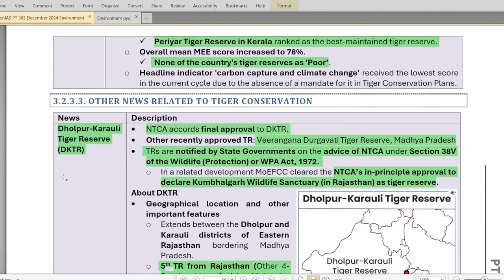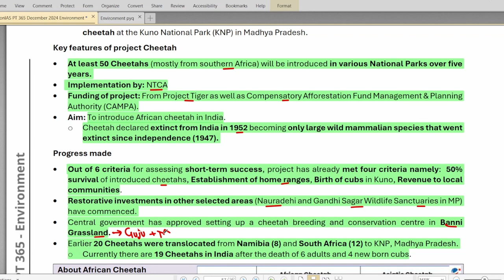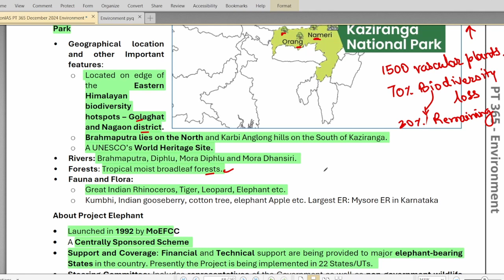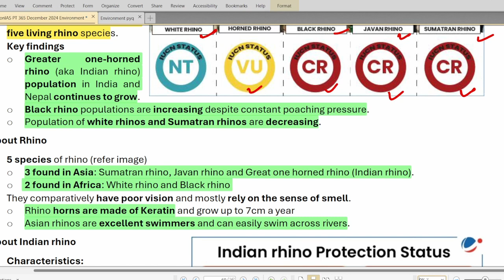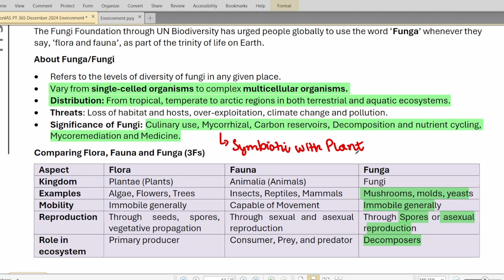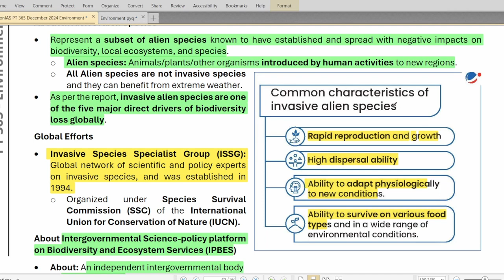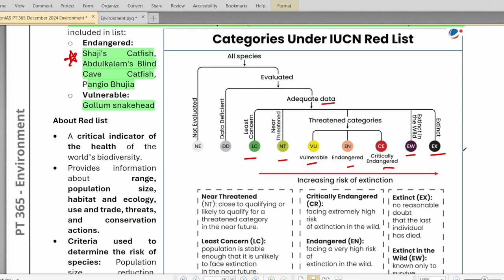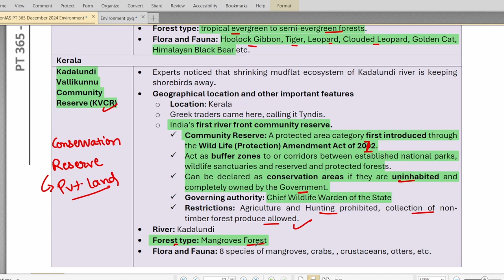ENVIRONMENT PT 365 PRELIMS 2024 || PART 6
In this session of Vision IAS PT 365 Environment 2024, we have discussed the following topics:

3. BIODIVERSITY
3.2.3. Tiger Conservation in India
3.2.4. Project Cheetah
3.2.5. Project Elephant
3.2.6. State of the Rhino 2023 Report
3.2.7. Ban on Drugs Harmful for Vultures
3.2.8. Funga: Recognition and Conservation
3.2.9. Export Policy of Red Sanders Wood
3.2.10. Invasive Alien Species
3.2.11. Red List of Threatened Species
3.2.12. Protected Areas in News

Environment Current affairs for prelims 2024
Vision IAS history current affairs
how to prepare current affairs for upsc cse
current affairs for geography
Environment current affairs
UPSC related information

vision economy pt 365 pt 365 environment 2024 pt 365 polity 2024 in english vision pt 365 for 2024 science and technology pt 365 economy 2024 in hindi vision pt 365 for 2024 in hindi economy for upsc polity important topics for upsc prelims 2024 vision pt 365 for 2023 upsc motivational video 2024 upsc pt 365 vision pt 365